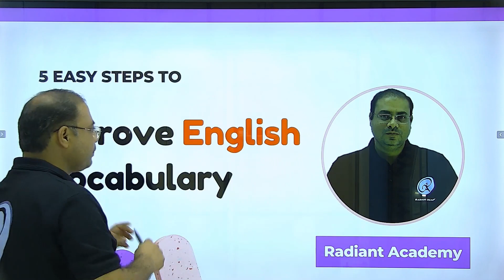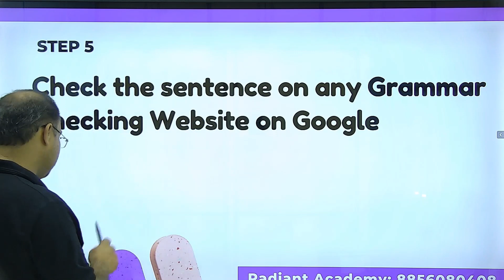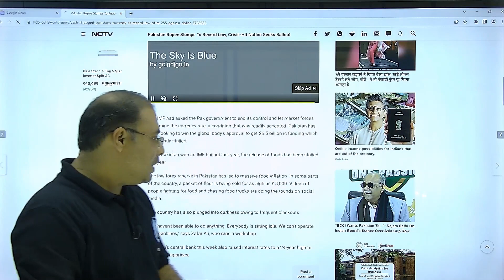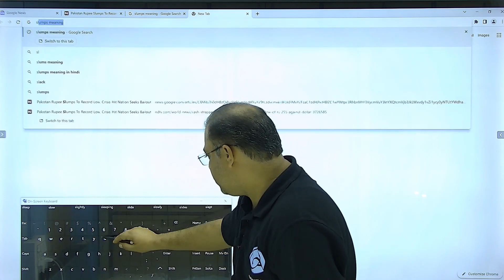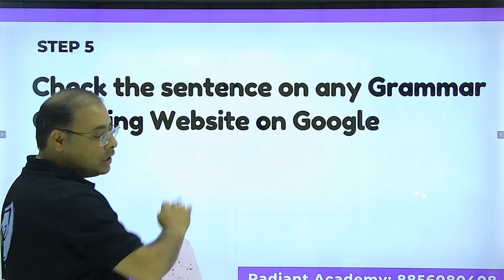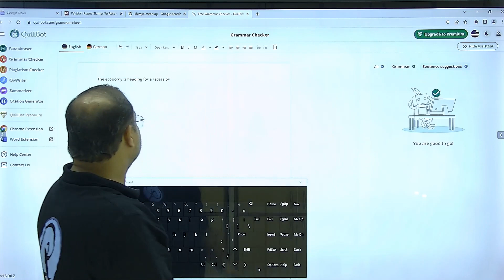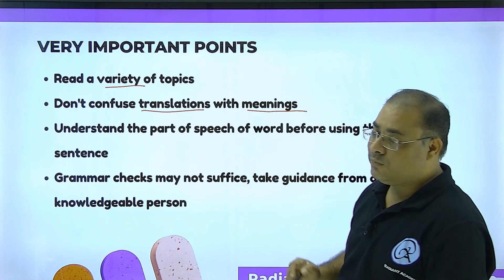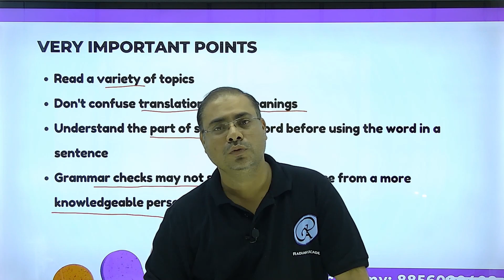5 Easy Steps to Improve English Vocabulary| English Vocabulary वाढवणे, या स्टेप्स नि सोपे होईल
This is Second Lecture of the series of lectures on English. English for Banking Exams is easy.
5 Easy Steps for improving English vocabulary. These steps have been explained with examples in detail.
These can be useful for Banking, Insurance, Railways, and Other Competitive Exams.
The lecture is presented by Mr. Amol Chepe, Director of the institute. English for Banking Exams is easy